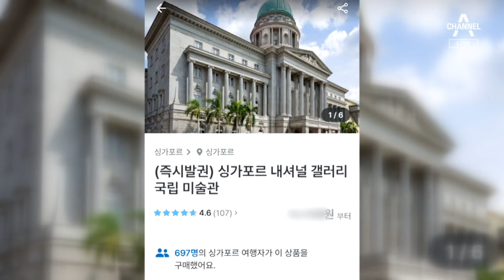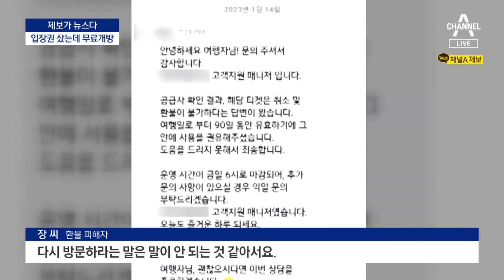[제보가 뉴스다]“다시 해외 가서 사용하라”…티켓 환불 요청했더니 | 뉴스A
[제보가 뉴스다]“다시 해외 가서 사용하라”…티켓 환불 요청했더니

해외여행 계획 중이라면, 한번 살펴보고 조심하면 좋을 제보가 들어왔습니다. 온라인에서 믿고 산 항공, 숙박, 각종 입장권이 막상 해외로 갔다가 사용하지 못하는 경우가 생기는데요, 그런데 문제는 환불입니다. 환불요청을 했더니 "다시 해외에 가서 티켓을 사용하라"는 답변까지 들었다고 합니다. 백승우 기자입니다.

〈평일〉
08시 50분 김진의 돌직구 쇼
12시 00분 뉴스A 라이브
17시 20분 뉴스TOP10
19시 00분 뉴스A

〈주말〉
12시 10분 토요랭킹쇼·뉴스A 라이브
19시 00분 뉴스A

〈평일〉
08시 00분 라디오쇼 정치시그널 (유튜브 라이브)
08시 50분 김진의 돌직구 쇼
10시 20분 김진의 더라방 (유튜브 라이브)
12시 00분 뉴스A 라이브
15시 50분 강력한 4팀
17시 20분 뉴스TOP10
19시 00분 뉴스A

〈주말〉
12시 00분 토요랭킹쇼·뉴스A 라이브
17시 40분 뉴스TOP10
19시 00분 뉴스A